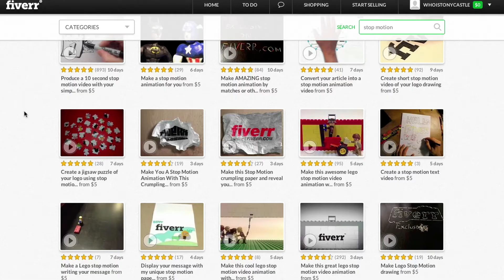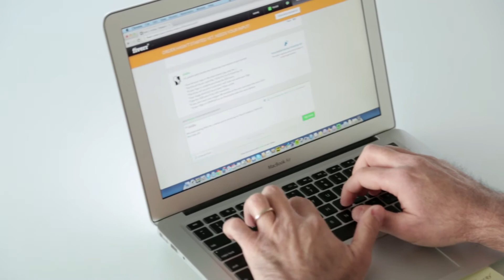fiverr CHANGE GEN